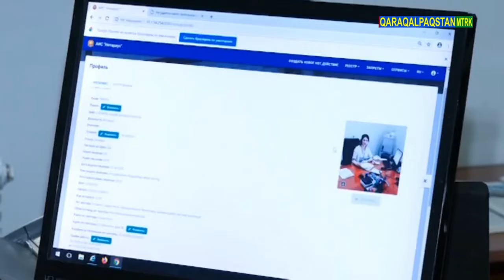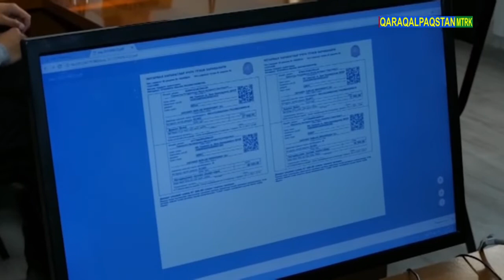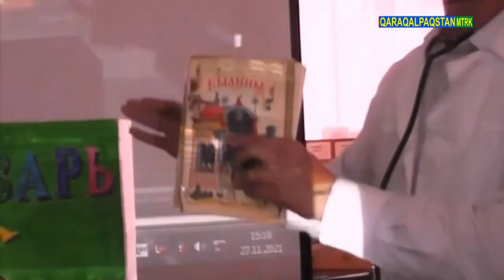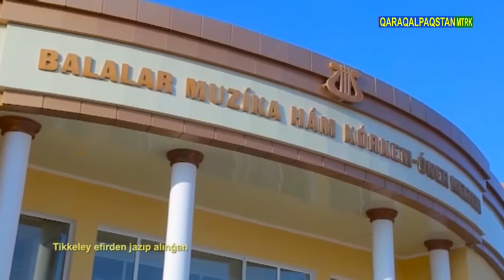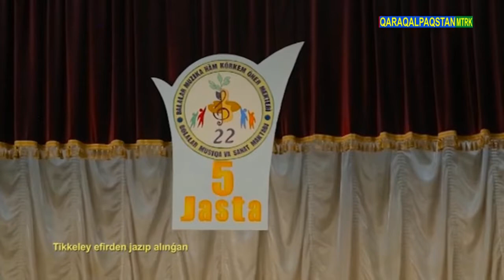2.12.2021 - Assalawma áleykum, Qaraqalpaqstan!